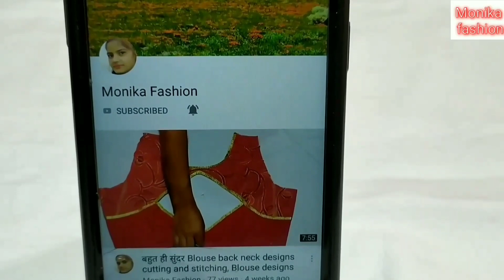Beautiful party wear girls dress 👗👗// cutting and stitching/ party wear dress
Aaj ki video me mene aapko beautiful dress design banana bataaya hai.

Monika fashion.